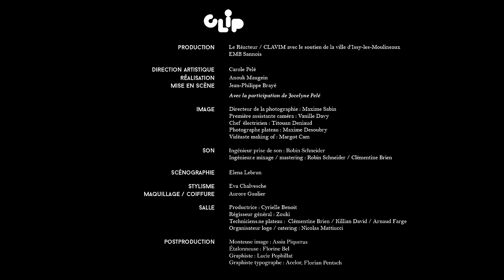Carole Pelé – Biget [CLIP OFFICIEL]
Carole Pelé – 2021

CLIP

Producteurs :
Le Réacteur & CLAVIM avec le soutien de la ville d’Issy-les-Moulineaux / EMB Sannois
Directrice artistique : Carole Pelé
Réalisatrice : Anouk Maugein
Metteur en scène : Jean-Philippe Brayé
avec la participation de Jocelyne Pelé

Directeur de la photographie : Maxime Sabin
Première assistante caméra : Vanille Davy
Chef électricien : Titouan Deniaud
Photographe plateau : Maxime Desoubry
Vidéaste making of : Margot Cam
Ingénieur prise de son : Robin Schneider
Ingénieur.e son mixage / mastering : Robin Schneider / Clémentine Brien
Scénographe : Elena Lebrun
Styliste : Eva Chalvesche
Maquilleuse / coiffeuse : Aurore Gaulier
Productrice salle : Cyrielle Benoit
Régisseur général salle : Zouki
Techniciens.enne plateau : Clémentine Brien / Killian David / Arnaud Farge
Organisateur loge / catering : Nicolas Mattiucci
Monteuse image : Assia Piqueras
Étalonneuse : Florine Bel
Graphiste : Lucie Pophillat
Graphiste typographe : Acelor, Florian Pentsch

MUSIQUE

Autrice-interprète : Carole Pelé
avec la participation de Jocelyne Pelé sous forme d'enregistrements vocaux
Relectrices : Clémence Jacq / Margaux Stypak / Lucie Pophillat
Professeur.es de chant : Thibaut Derathé / Nouritza Emmanuelian / Marie Mifsud
Compositeur : Jonathan Granjon
Ingénieur son mixage : Clément Baysse (L’Orangerie)
Ingénieur son mastering : Éric Chevet (Masterdisk Europe)

ARTISTE ACCOMPAGNÉE

EMB Sannois
Le Plan - La Factory
Le Réacteur - CLAVIM
PAPA - département Hauts-de-Seine
Combo 95

Marino Crespino, directeur et programmateur du Réacteur
Juliette Dubus, programmatrice de l’EMB Sannois
Ainsi qu’à leurs équipes qui nous ont réservé leur meilleur accueil.

Camille Pautasso, photographe, pour ses conseils avisés.
Mon incroyable équipe artistique, pour son soutien sans faille.
Jocelyne & Patrice Pelé.

Carole Pelé et les auteurs.trices

Éditeur : François Julien (Chancy Publishing)
Distributeurs : Alexandre Beaumont / David Raimbaud (Wiseband)
Attachés de presse  : Tanguy Aubrée / Fred Lombard (Daydream Music)